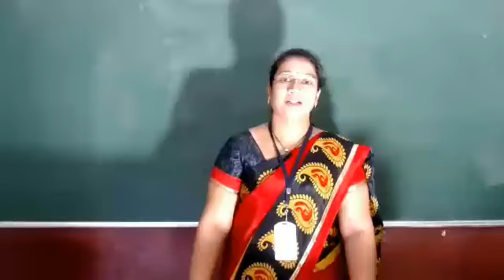Class I Subject Marathi Shabdsakhli By Ragini Pandit